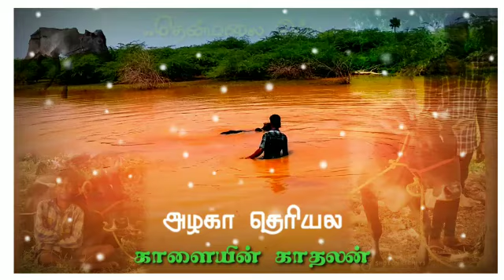என்ன ஒரு ஆனந்த குளியல் தென்மலை அப்பு "வயது சிறுசு... வரலாறு பெருசு"...